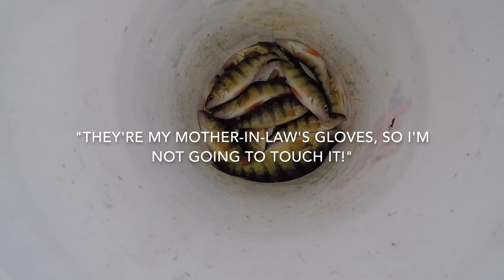On Thin Ice - Skating and Pike Fishing on Lake Champlain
Two weeks ago, I went skating on the smooth ice of the Mississquoi Bay. I loved it so much, I had to go buy a pair of second-hand skates and do it again. This time, there was some snow cover, but it was just as much fun. And I got to see some fisherman land some great fish! :)